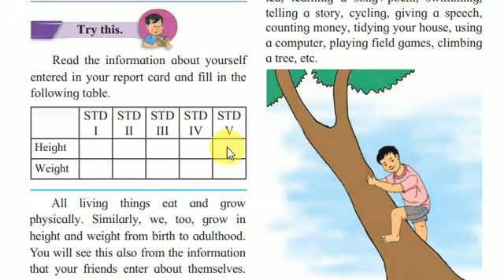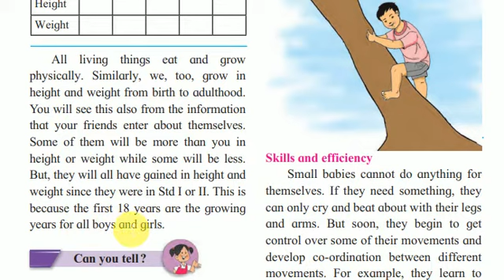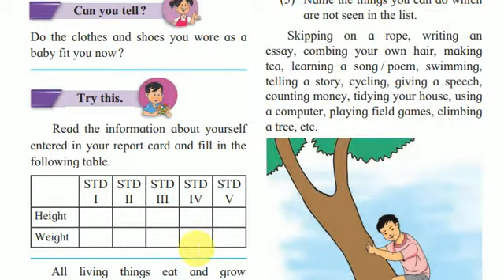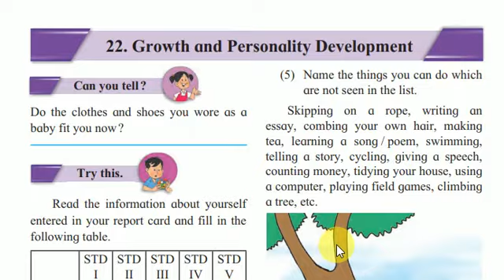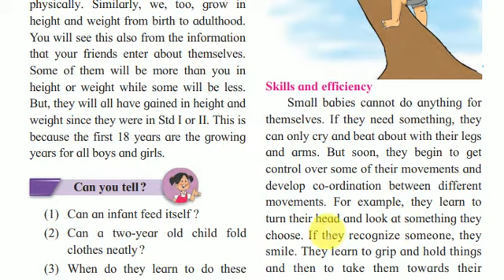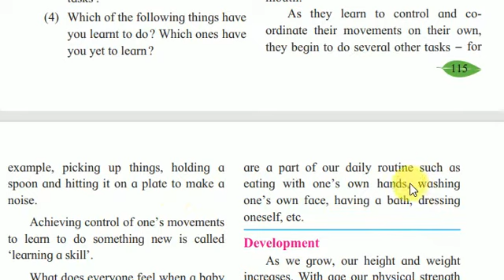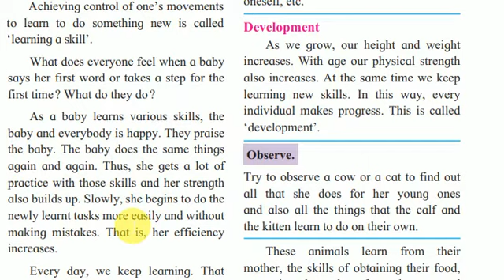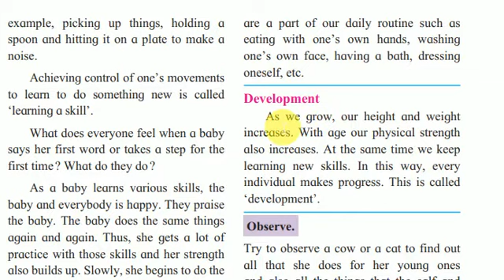Growth and personality development Std 5 (Part 1)